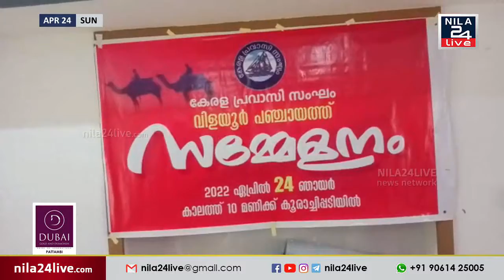കേരള പ്രവാസി സംഘം വിളയൂർ പഞ്ചായത്ത് സമ്മേളനം കൂരാച്ചിപ്പടിയില്‍ നടന്നു